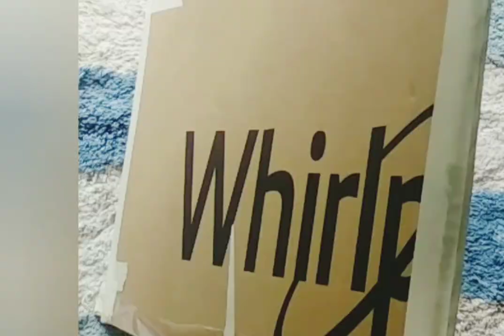How to frame painting at home|| painting frame from waste || cardboard frame ideas|| DIYframes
Hello Friends

how to frame a painting at home🔥🔥

Today's video is very interesting and In this video you can learn how to frame a painting at home with waste material.

My gears:-
1. My mobile
3. My pc
4. My tab